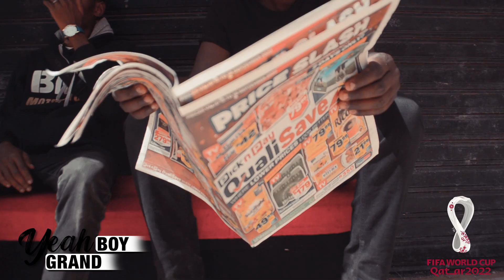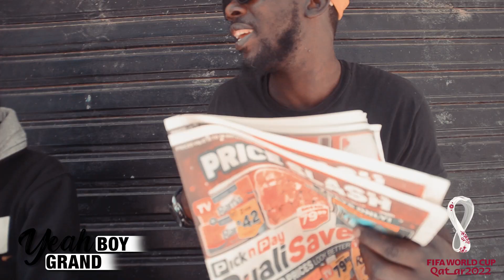Qatar 2022 YEAH BOY YEAH GRAND senegal vs pays bas EPISODE 1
yeah boy yeah grand est un projet a suivre qui resume l actualité.
Artiste MRA Lino Krak Dmon
Figurant 2B
Prod by Geum Geum RECORD
Beat Download karamba